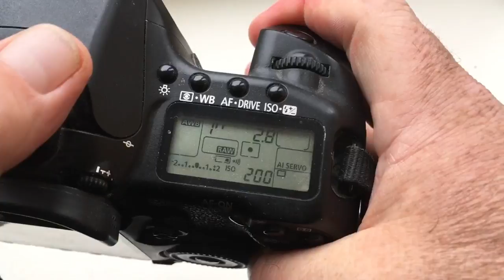Для Руслана К.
Одуванчик Canon на байонет Samyang 14mm/f2.8